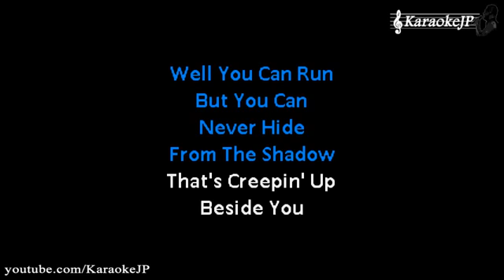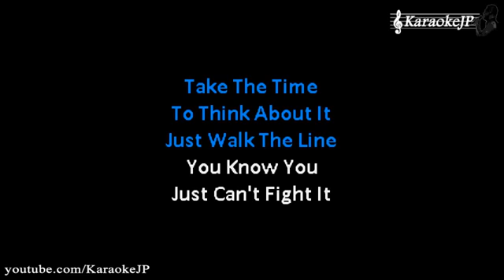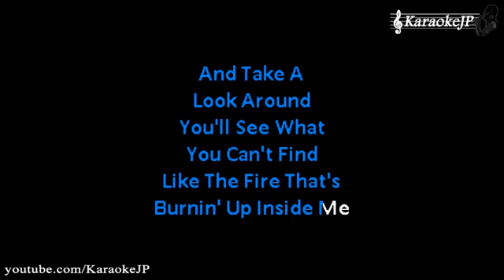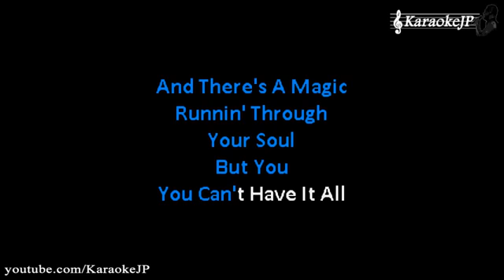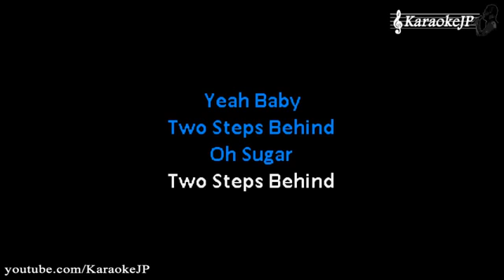Two steps Behind-Def Leppard |karaoke version